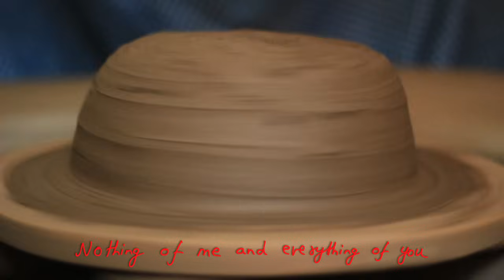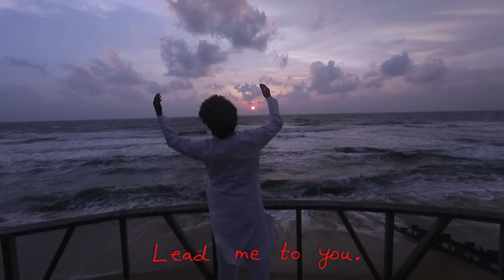infiniprayer - The Universal Prayer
For more life-changing videos, Follow Mahatria on His Official Social Media Channels,

Like 'Happy Birthday' is a Universal Song, we now have a Universal Prayer- infiniprayer

Feeling thy presence
Feeling thy grace
Feeling thy radiance
You are my source of faith and strength
You are my path and destination
And I am always connected to you
Nothing of me and everything of you
Lead me Higher...
Lead me Deeper...
Lead me Beyond...
Lead me to you.
    - Mahatria Ra

Click "LIKE" and "SHARE" this beautiful infiniprayer with friends and family and wish them a year of breakthroughs!!